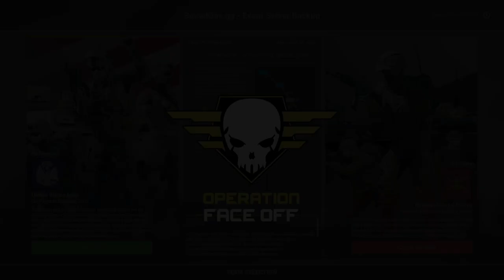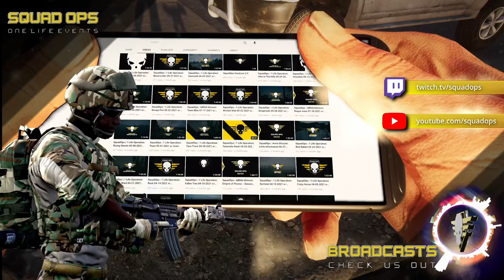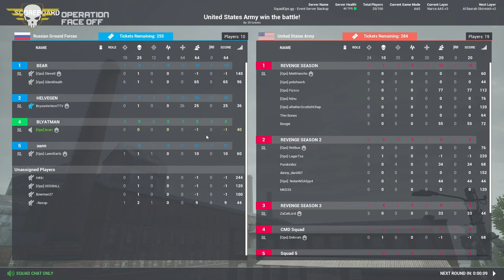SquadOps | 1 Life Operation: Face Off 08-28-2021 w/ Bcarr CMD POV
Intro 00:00
Round 1 - Brief 20:52
Round 1 - Live  25:16
Half Time 50:45
Round 2 - Brief 1:02:47
Round 2 - Live  1:08:21